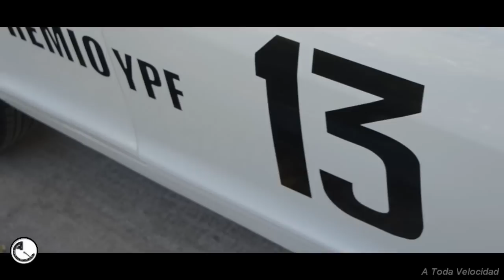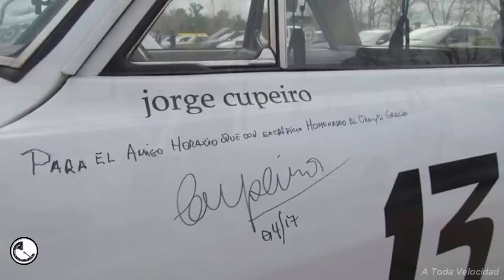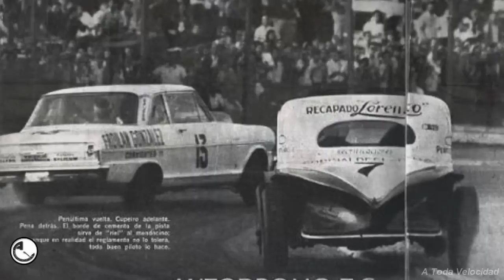NOVA REPLICA CHEVITÚ - TURISMO CARRETERA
Un chevrolet Nova, replica del primer Chevitu, auto que
rompio con todas las esquemas en el Turismo Carretera
en la epoca del 60.